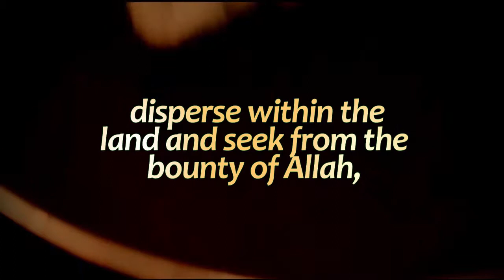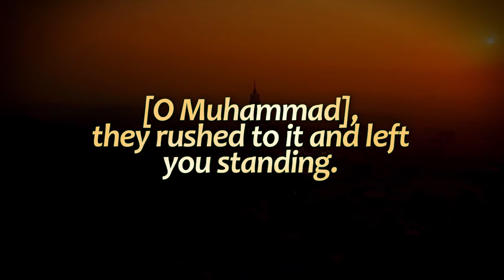Surah Al-Jumuah | Verse 9-10-11 | Masne Bin Faheem | Verses From Quran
O believers! When the call to prayer is made on Friday, then proceed ˹diligently˺ to the remembrance of Allah and leave off ˹your˺ business. That is best for you, if only you knew.

Once the prayer is over, disperse throughout the land and seek the bounty of Allah. And remember Allah often so you may be successful.

When they saw the fanfare along with the caravan, they ˹almost all˺ flocked to it, leaving you ˹O Prophet˺ standing ˹on the pulpit˺. Say, “What is with Allah is far better than amusement and merchandise. And Allah is the Best Provider.”